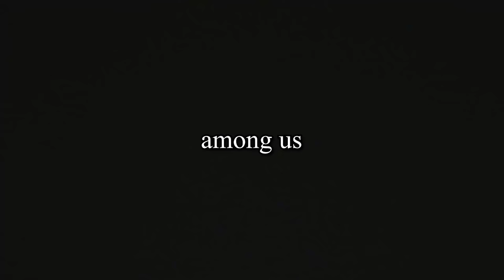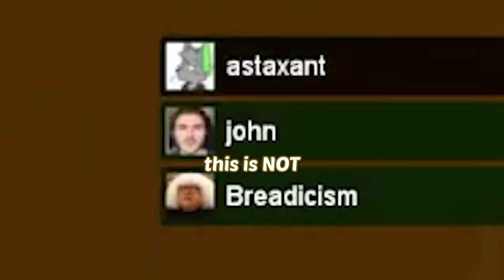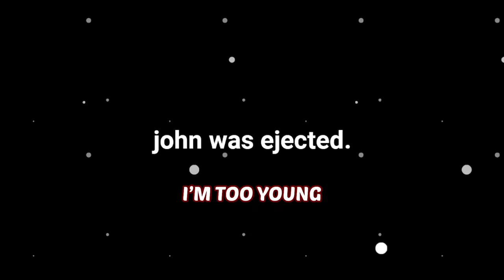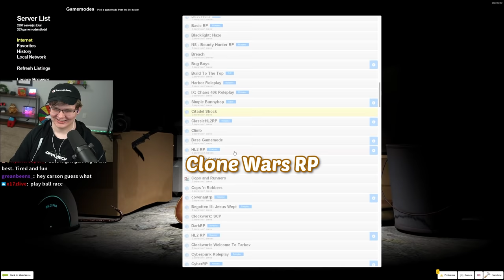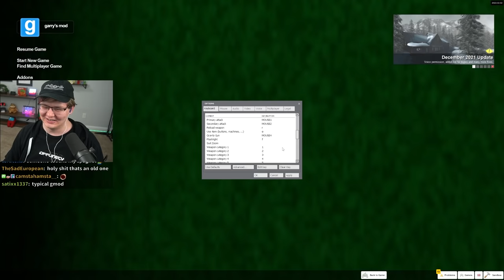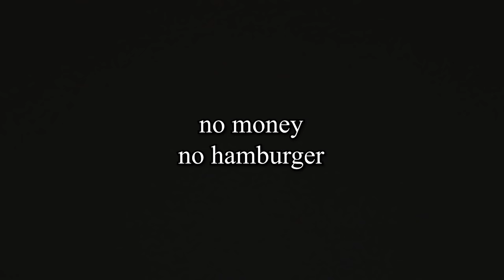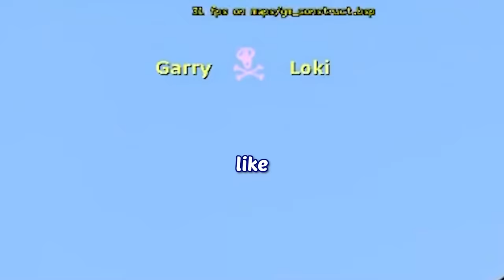Garry's Mod Mayhem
I did my yearly run of GMOD games and it was as chaotic as usual